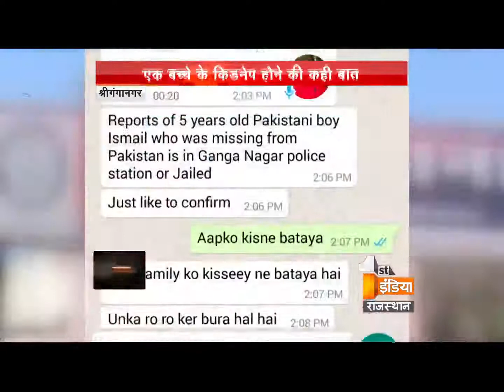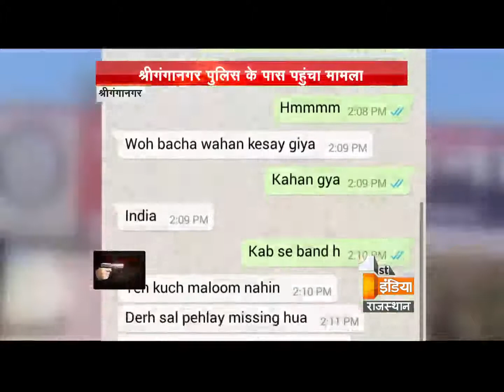Pakistan's new border conspiracy | Dial 100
These days, there is increased news of activity on the Indo-Pak border. First, the entry of the fake balloon-like objects from across the border, then the arrest of govt. employees working for ISI, and now this! In a fresh conspiracy, fake phone calls and messages from Pakistan are being received in the border district of Sri Ganganagar region. It is revealed that Pakistan is continuously trying to get information from this border region. So know more about these messages and
calls, watch this video!